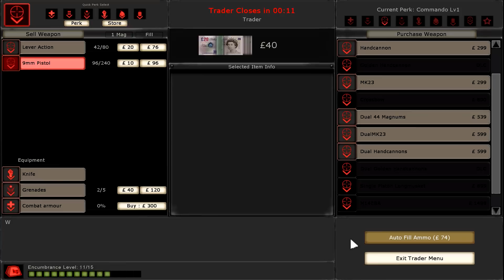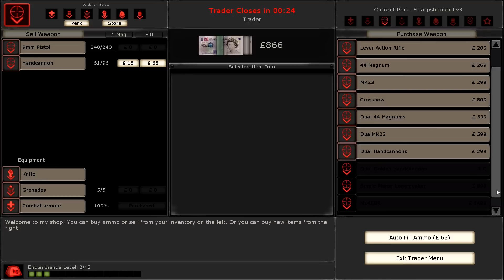Killing Floor Halloween Horror Gameplay Part 3 - Heroic End! (Toy Master Mod)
Looks like we're playing some Killing Floor in Part 3 of our new gameplay series focused around the new Toy Master mod/Game-mode since the new Halloween Horror update just released! Hope you guys are excited for some Zombie Shooting Action! Today in Killing Floor, we go out in a heroic end!

What is Killing Floor Halloween Horror Toy Master Mod?

     In a free, add-on mod for Killing Floor, created by David Hensley (with help from Killing Floor originator, Alex Quick), you can fight off the bizarre and warped toys of someone's nightmare, that are hell-bent on finishing you off. All the standard Zeds are replaced with evil toys, set in the Devil's Dollhouse map.

     Killing Floor is a Co-op Survival Horror FPS from Tripwire Interactive set in the devastated cities and countryside of England after a series of cloning experiments for the military goes horribly wrong. You and your friends are members of the military dropped into these locations with a simple mission: Survive long enough to cleanse the area of the failed experiments!

     Cooperative gameplay for up to six players against multiple waves of specimens. Persistent Perks system, allowing players to convert their in-game achievements into permanent improvements to their character's skills and abilities. Over 170 Steam Achievements, including "Dignity for the dead" for killing 10 enemies feeding on dead teammates' corpses and "Hot Cross Fun" for finishing off 25 burning enemies with a Crossbow. Slow-motion "ZEDtime" to better watch those crucial and violent creature deaths, even in multiplayer. Solo game mode for offline play. Ten different monster types trying to eat your face off, armed with everything from teeth and claws, to chainsaws, chain-guns and rocket-launchers. 33+ weapons for the players to chose from, ranging from knives and fire-axes to pump shotguns, rifles and a flamethrower. Equip your team with welders, medical tools and body armor to help your odds of survival. Choose which Perks to play with to best balance out your co-op team against the horrors. Open, non-linear play areas: choose when and where to fight — or run; weld doors closed to direct the monster horde down alternate corridors. Fully-configurable, allowing players to change the difficulty level, number of creature waves, or even set up their own favorite waves of monsters. Support for Steam Friends and other Steamworks features. Includes Windows-only SDK for the creation of new levels and mods.